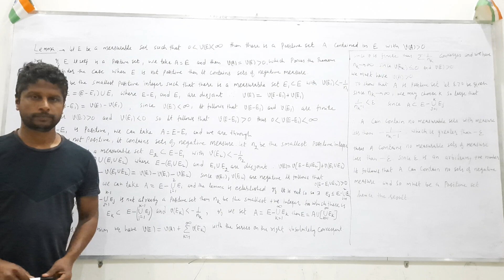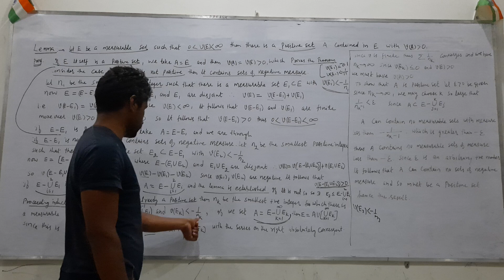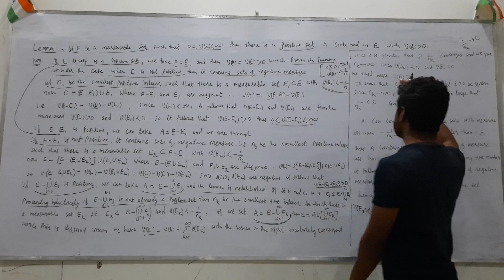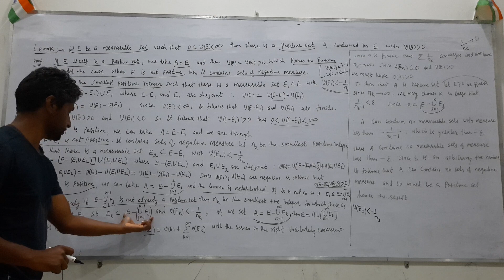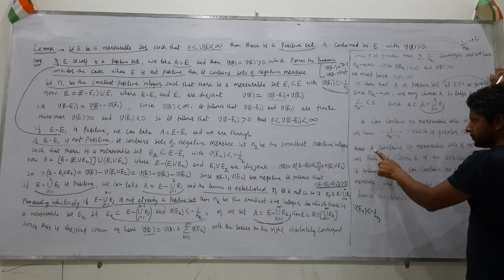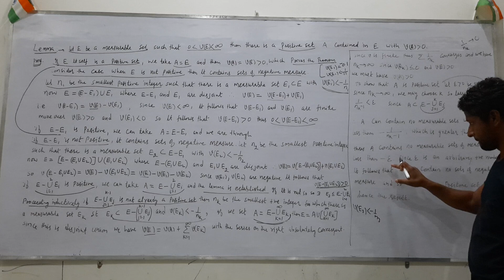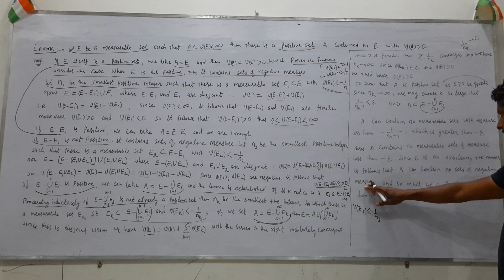General measure theory lect -4